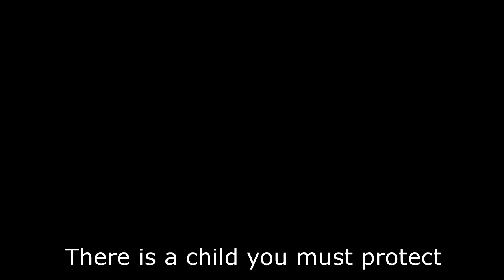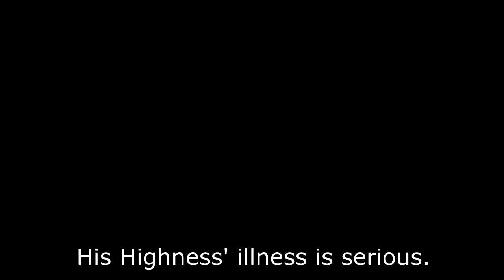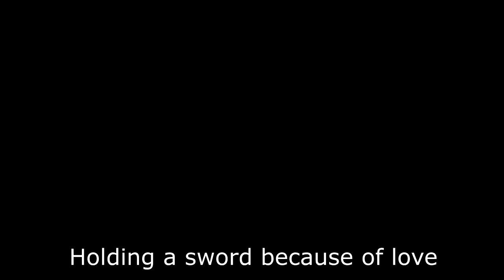The Moon That Embraces the Sun || Trailer (HD)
The Moon That Embraces the Sun Fanmade Trailer HD

Please watch in at least 720p.

Kim Soo Hyun as Lee Hwon
Yeo Jin Goo as Young Hwon
Han Ga In as Heo Yeon Woo
Kim Yoo Jung as Young Yeon Woo
Jung Il Woo as Prince Yang Myung
Lee Min Ho as young Yang Myung
Kim Min Seo as Yoon Bo Kyung
Kim So Hyun as young Bo Kyung

The Moon That Embraces the Sun aired on MBC in 2012.
Song: "Seven Devils" by Florence and the Machine